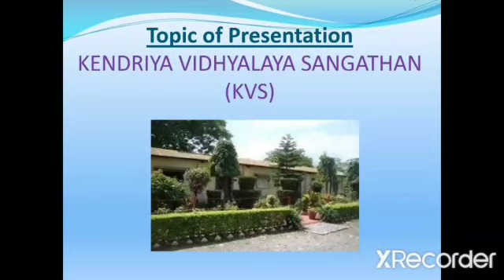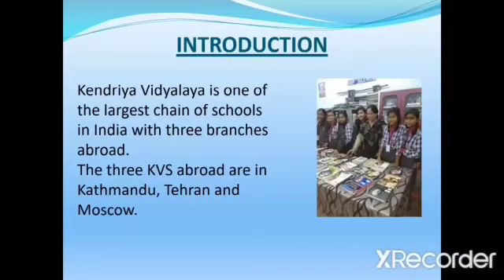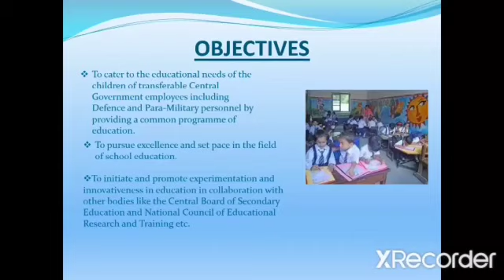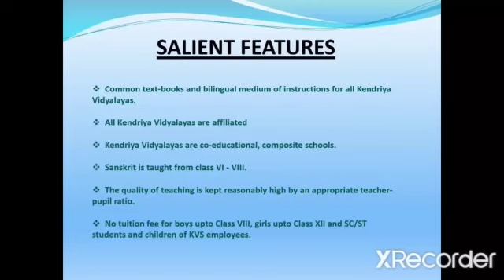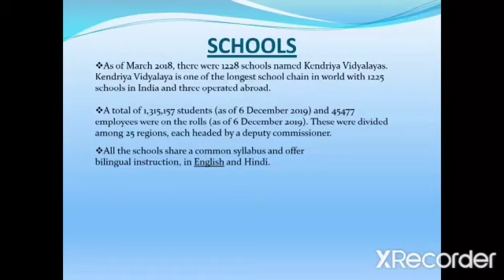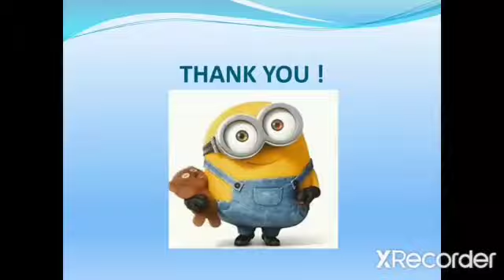KVS (केंद्रीय विद्यालय संगठन)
KVS(केंद्रीयविद्यालयसंगठन)
Submitted by Vineeta pandey (Pupil Teacher)